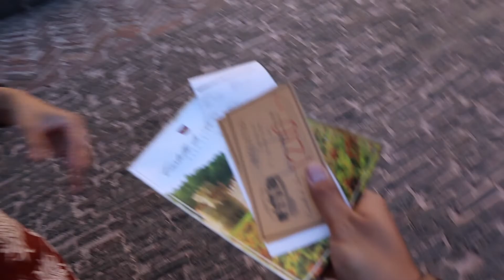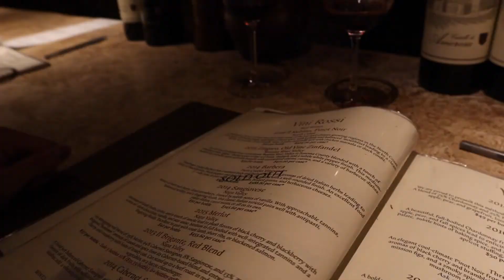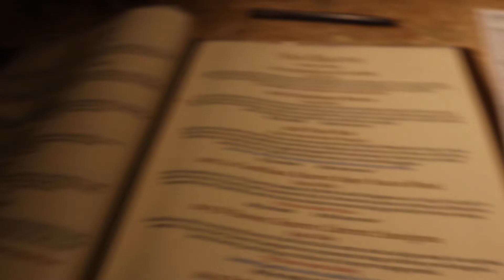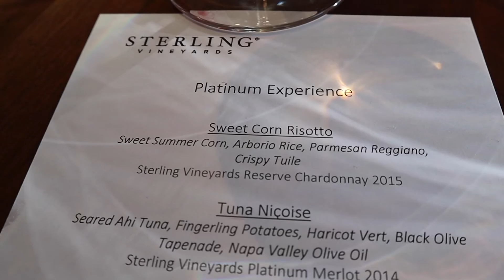WINE AND DINE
Finally got a new computer. I can finally edit videos again woo!

Jenna and I traveled to Napa for our 7th or 8th anniversary, shoot I don’t even remember which one it was. We were in a wine phase so it was appropriate at the time. We went to two different wineries, both were amazing. I definitely recommend you pregame a little before you go on your tour/ tasting because you barely get any alcohol. So the first winery we went to was castello di amorosa which was cool because that was my first time inside a castle. The wine was alright. I mean I’m no expert but it did not give me that WOW feeling. Our next winery was Sterling, which was cool because you take a gondola up the hill where the winery is and you get this crazy overlooking view which was beautiful. This was a food and wine pairing experience, which was much needed cause we were starving. Again, I recommend you pre game a little especially if you don’t want to keep buying wine by the glass. Jenna and I almost killed a bottle of wine before going in, which probably wasn’t the best idea but thank god we held it together. After the tasting you get to walk around the winery since it was a self guided tour and go to different view points.
Wine tasting in Napa is very cheap. We definitely are going back.